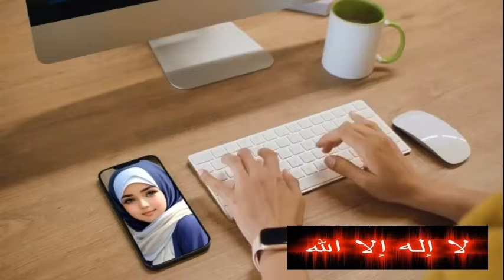BENARKAH USTADZAH INI PENGINA YESUS MATI MENGGENASKAN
- Tetangga sebelah selalu suka melempar batu sembunyi di mimbar, klo gak dusta pasti fitnah, klo gak fitnah sudah pasti dusta ke 2 sifat ini iman mereka